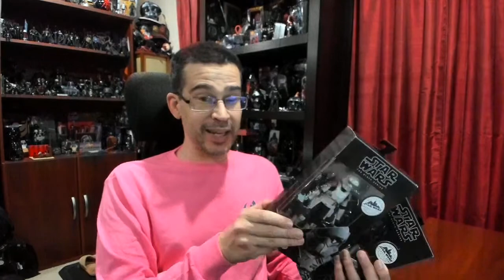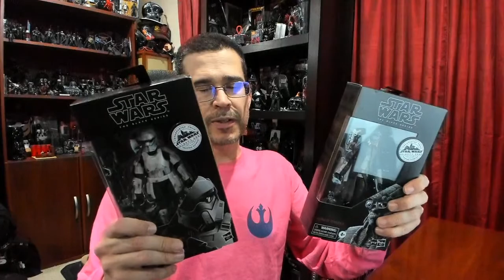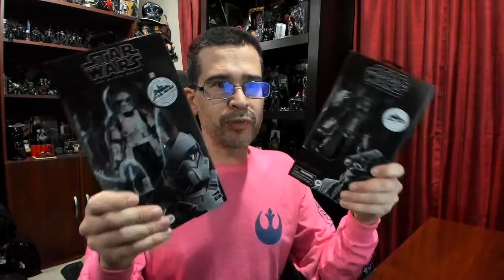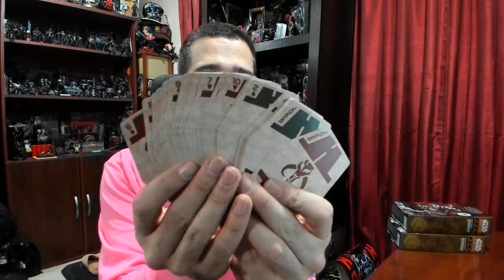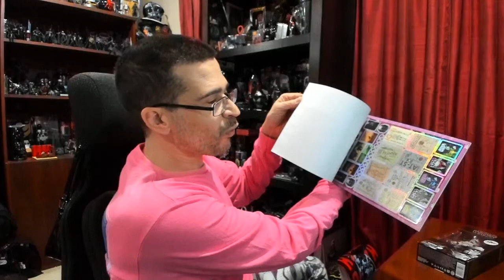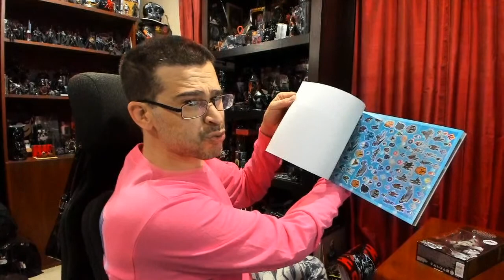Show & Tell: Returning to Galaxy's Edge?!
Chris Pirillo
1420 NW Gilman Blvd 2543